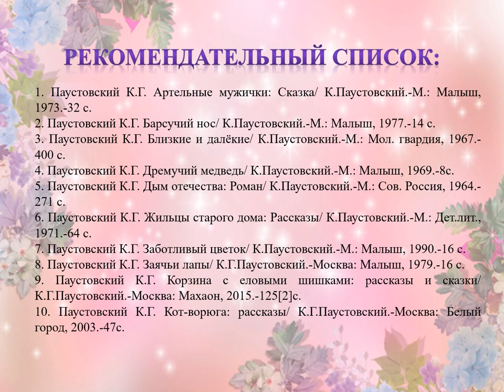Константин Паустовский «Заботливый цветок»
Исакогорская детская библиотека № 13 читает рассказ Константина Паустовского "Заботливый цветок" о кипрее, или Иван-чае, как его называют в народе. Оказывается, это очень важное и полезное растение. Оно оберегает молодые побеги деревьев, помогая им пережить холода.